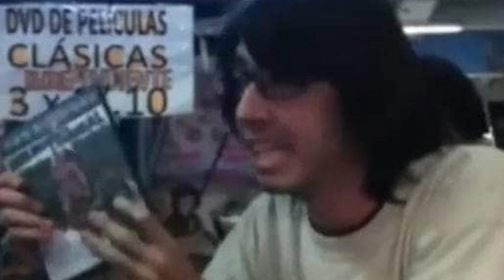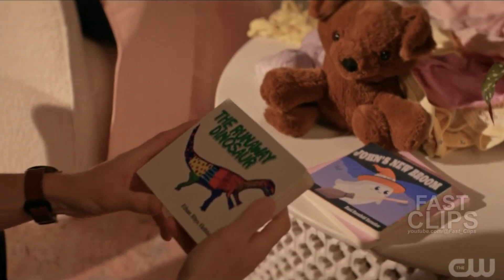El final de The flash es MEDIOCRE y DECEPCIONANTE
En este vídeo les hablare del final de la serie de The flash , daré mi opinión y expondré un pequeño análisis de la despedida de este personaje . Pónganse cómodos y acompáñenme a este especial vídeo.

Si te gustó el vídeo , deja tu like y comenta este vídeo:)